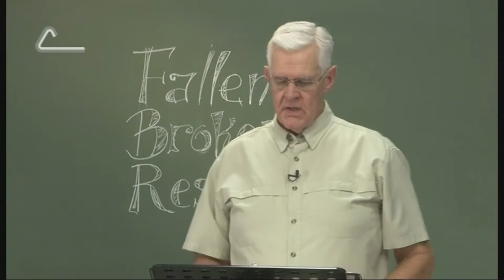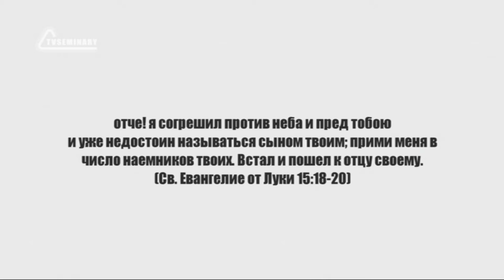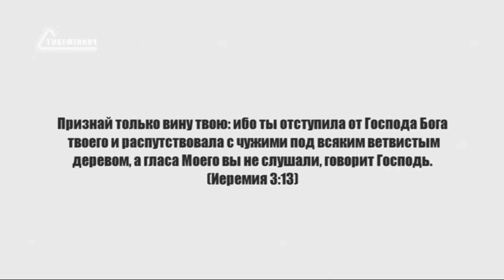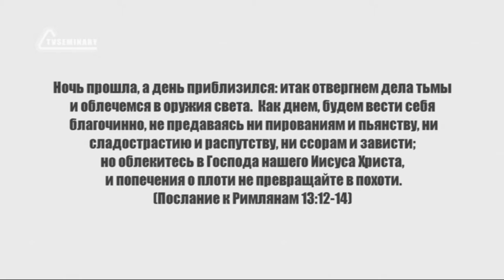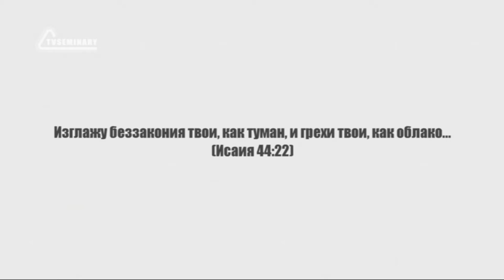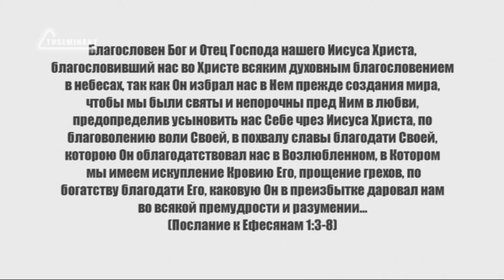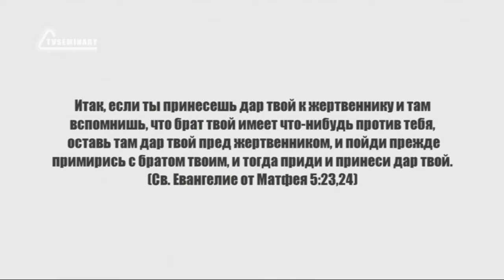PT224 Rus 6 Сокрушенное сердце От сокрушенности к восстановлению